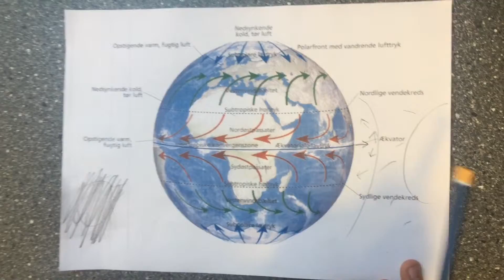Min film 1